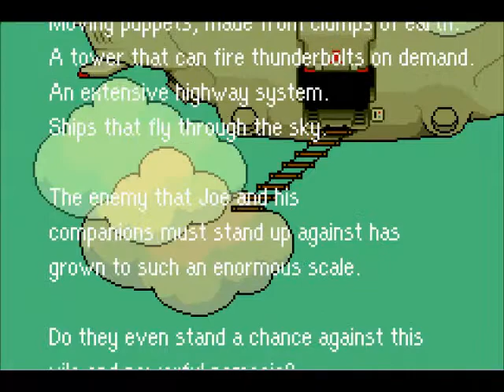Let's Play Mother 3 Blind Run - Two Chapters, One Episode - Part 42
Hello people of youtube, I just finished two chapters in one episode!  BOO YA!